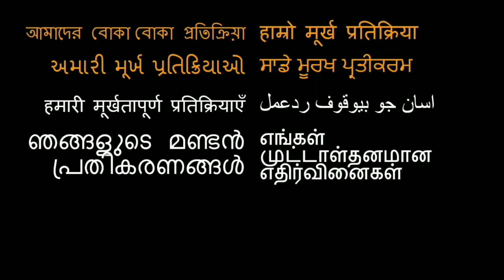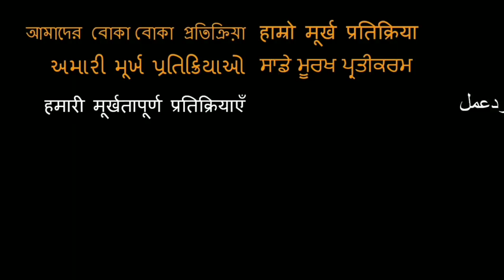OMKARA Movie REVIEW | Vishal Bharadwaj | Saif Ali Khan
Here is our review of Omkara!

18960 Ventura Blvd. #76